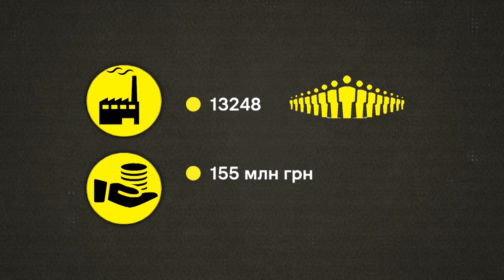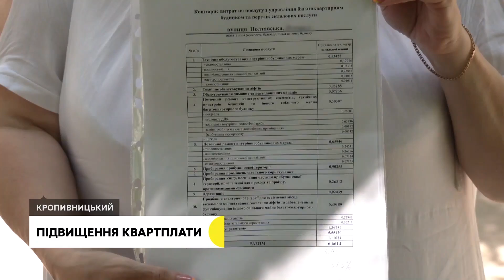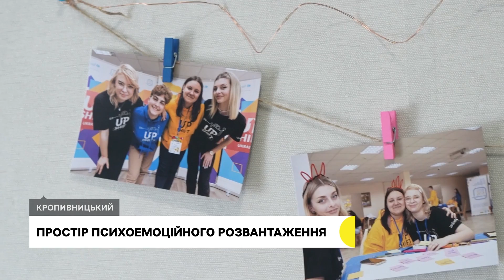Депутата міськради підозрюють у рекеті, підвищення квартплати, користується старожитностями| 9.08.23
СБУ затримала депутата з Кропивницького. Підозрюють у рекеті.

Підвищити квартплату планують в Кропивницькому. На  скільки?!

Хліб готує в печі, траву жне серпом, для прання використовує  праник, а воду носить у відрах на коромислі. Жителька Кіровоградщини користується у побуті старожитностями.